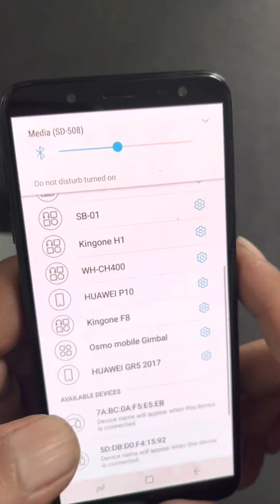PORTABLE KARAOKE SB 508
Unboxing and Demo